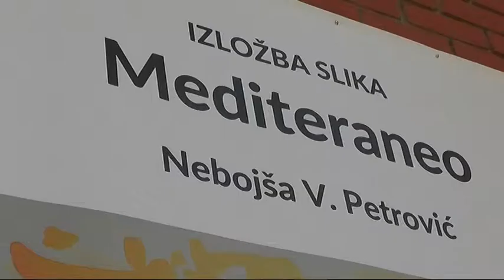TUNISKI AMBASADOR U SRBIJI DANAS POSETIO PIROT 18092018